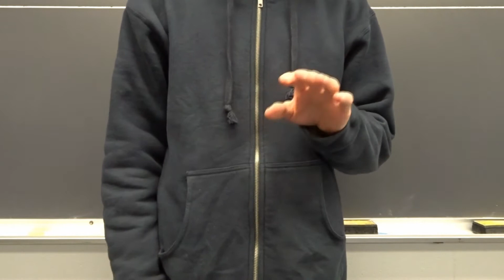Garbage Relationship Advice Inspired by the "Twin Peaks" Pilot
If the whole town is doing it, it's probably not wrong, right?

Inspired by: Twin Peaks S1E1 (1990)